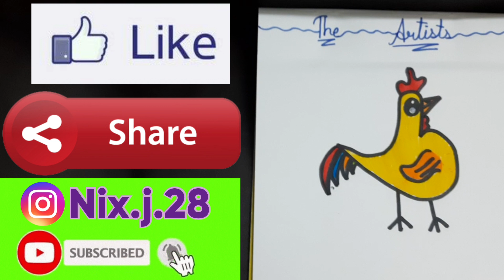Easy Way To Draw Hen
DISCRIMINATION :-

JOSH APP :-

/5d936...

INSTAGRAM APP :-